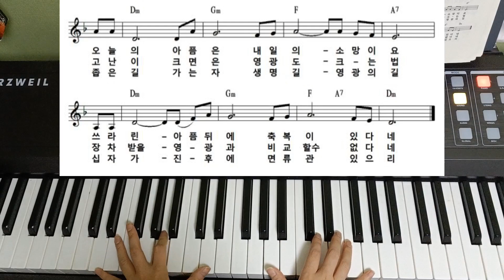[교회 반주] 고난이 유익이라 피아노 악보 & 반주 영상 [Suffering is beneficial] CCM Easy Piano Chord Play & Score